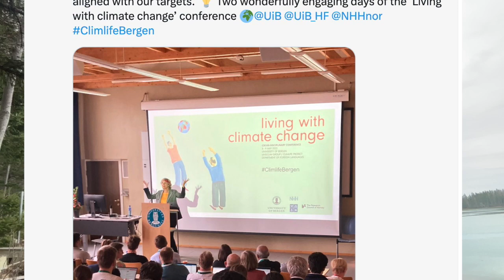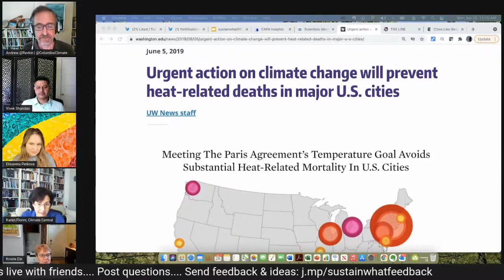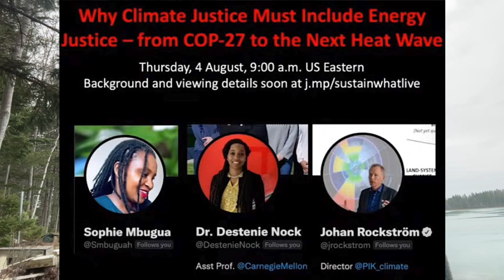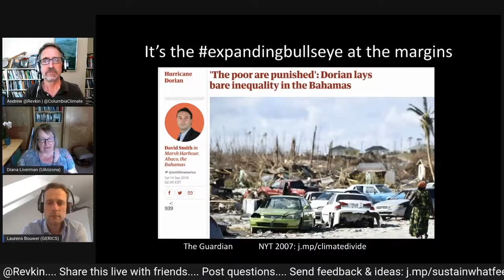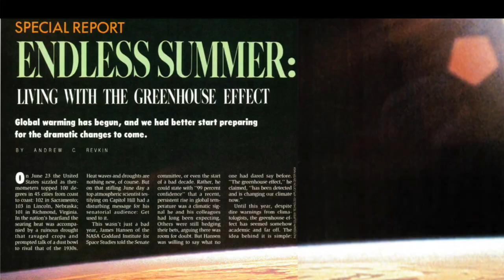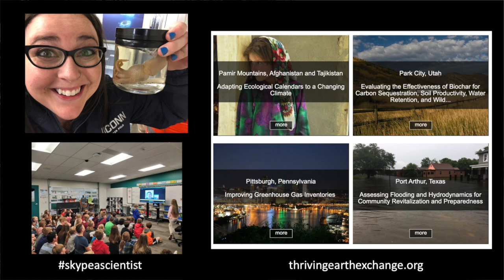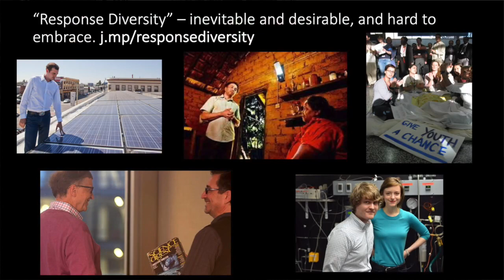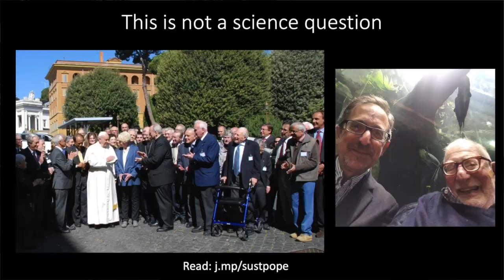How to Dismantle the Climate Change "Complexity Monster "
The last thing to do confronting humanity's interlaced climate and energy challenges is to shout "climate crisis" or "climate emergency." Instead, break those vague concepts into addressable parts by using a key tool in journalism (and science): the question mark.

Longtime journalist Andy Revkin explains how in a keynote address delivered from the Maine coast to the Living with Climate Change conference at the University of Bergen in Norway.

Revkin also is the founding director of the Initiative on Communication and Sustainability at Columbia University's Climate School.